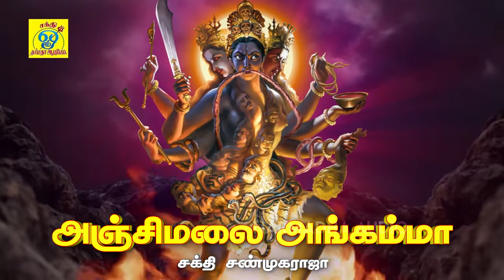மாகாளி மதுரகாளி || Maakkaali Madurakaali || சக்தி சண்முகராஜா || Sakthi Shanmugaraja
பாடல்: மாகாளி மதுரகாளி
பாடியவர்:சக்தி சண்முகராஜா
பாடலைஇயற்றியவர்:சக்தி சண்முகராஜா
இசை:சக்தி சண்முகராஜா